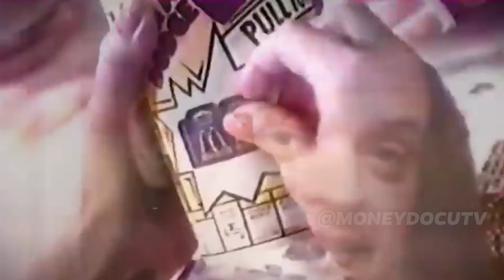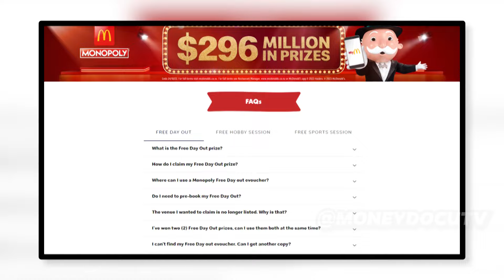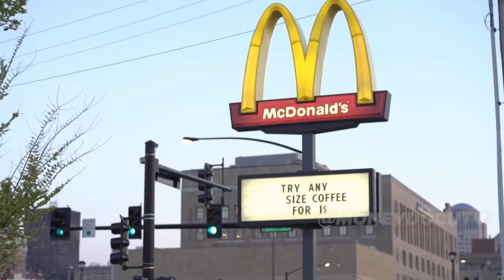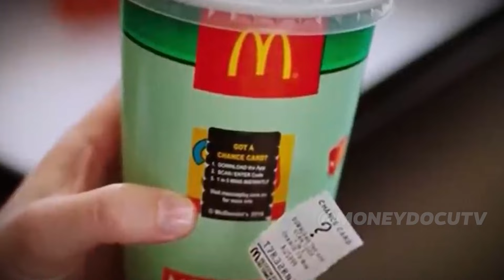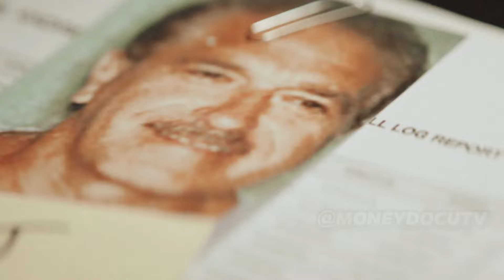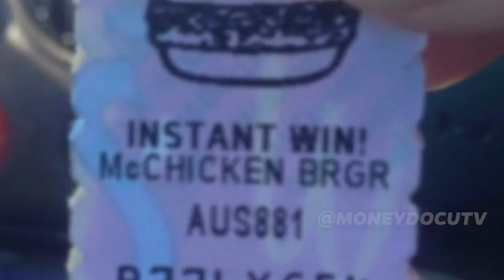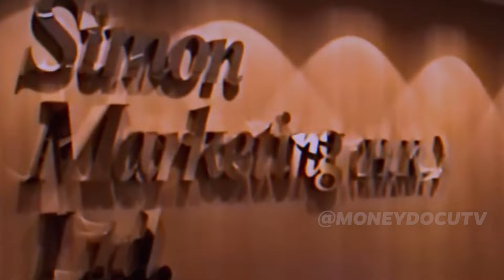How A Man Stole $240 Million Dollars from McDonald's, Without Anyone Ever Knowing, Find Out How 😮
Besides McDonald's today's fame, there have a dark past of fraud. Have you ever heard the dark story of a man who robbed McDonald's? This is the story of a man who stole $24 million dollar from McDonald's without anyone knowing. How he did this? Who is the man? In today's video we will explore all about McDonald's Scam.

Jerome Jacobson masterminded the infamous McDonald's Monopoly scam, swindling $24 million by rigging the beloved fast-food lottery game. This elaborate heist turned the golden arches into a stage for deceit, making the McDonald's Monopoly scam one of the most jaw-dropping frauds in history.

But the question is how? In today's video we will reveal McDonalds scam monopoly.

Meet Uncle Jerry, the man behind McDonald's biggest scam ever. Jerome Jacobson, a former cop who was formerly Simon Marketing's director of security, masterminded a $24 million heist by rigging the fast-food giant's beloved Monopoly game. With stealth and cunning, he stole winning pieces, turning friends and accomplices into instant millionaires while McDonald's remained clueless. This massive fraud, known as the McDonald's Monopoly scam, unraveled only after a covert FBI operation.

The audacious scam not only shocked the world but also exposed how easily a trusted system could be corrupted. Dive into the tale of Uncle Jerry and the $24 million that vanished without a trace, leaving McDonald's and millions of hopeful players duped. He is one of the biggest fraud.

After being found guilty in 2003, Jacobson, who was 58 years old at the time of his arrest, was ordered to spend 37 months in jail and make restitution totaling more than 12.5 million dollars.